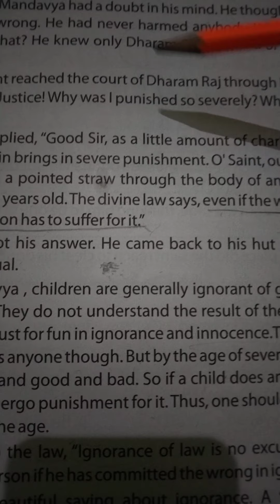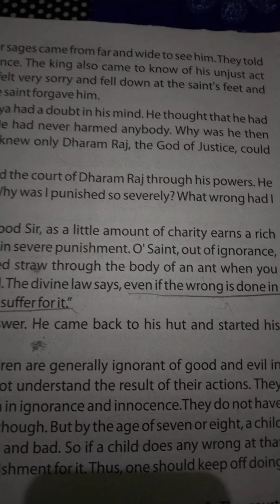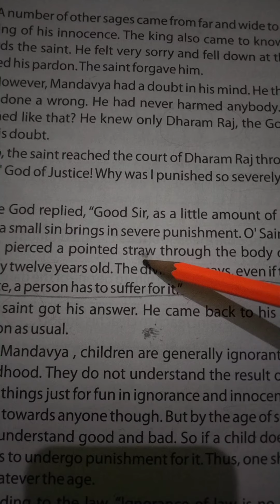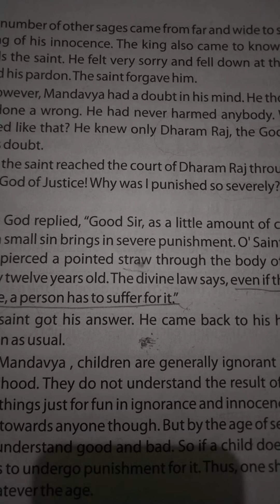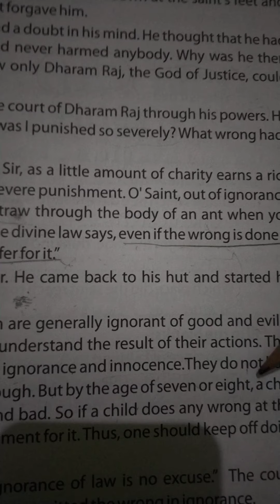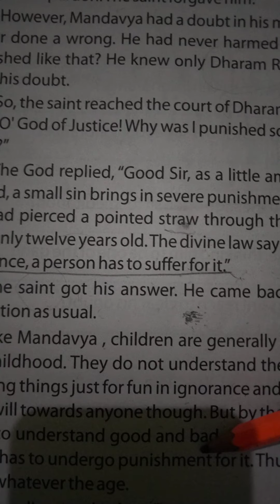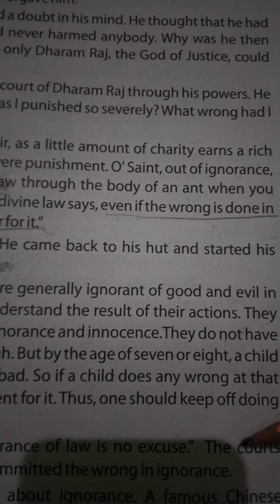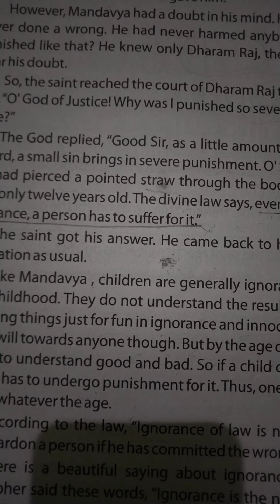Class-4 Moral Science,Ch-2 Ignorance (part 2)